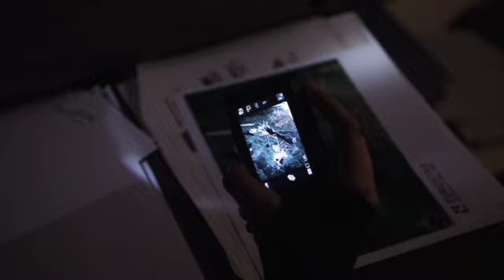InSecurity - The Doctor (Trailer)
Trailer for the first episode of the new comedy series InSecurity on CBC Television, Tuesdays at 8:30pm. Starring Natalie Lisinska, Remy Girard, William deVry, Matthew MacFadzean, Grace Lynn Kung, Richard Yearwood. Directed by Robert de Lint, Co-created and Executive Produced by Virginia Thompson, Robert de Lint and Kevin White